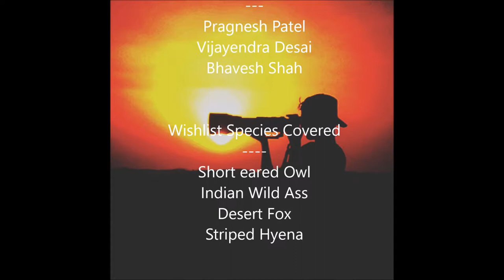LRK & Nal Sarovar Wildlife Photography Trip - PART 1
March 2018

You may follow my work on these links :-